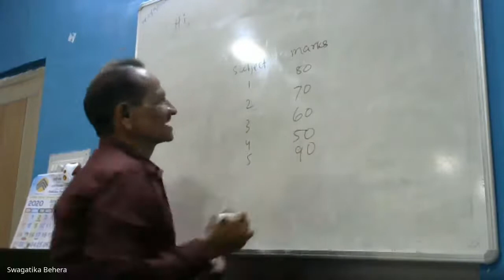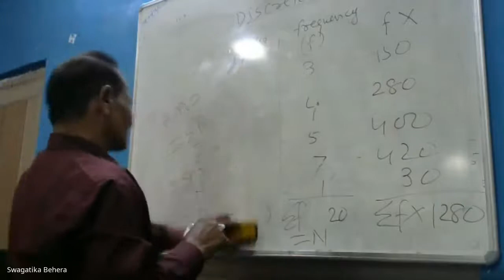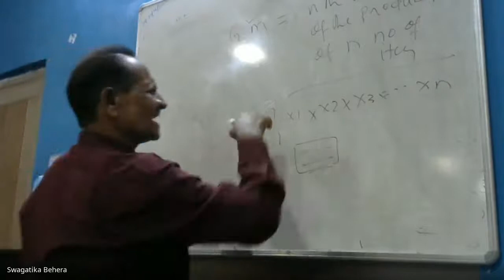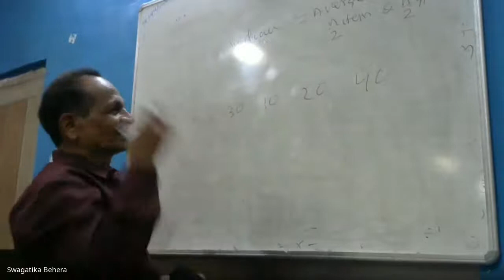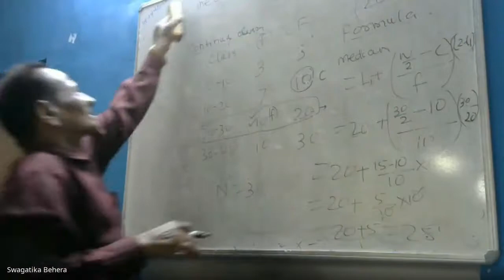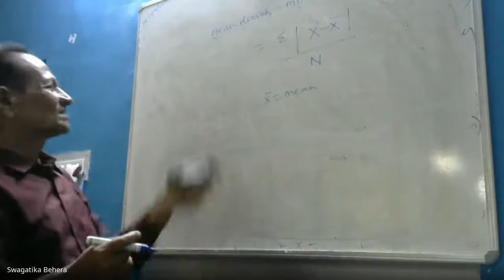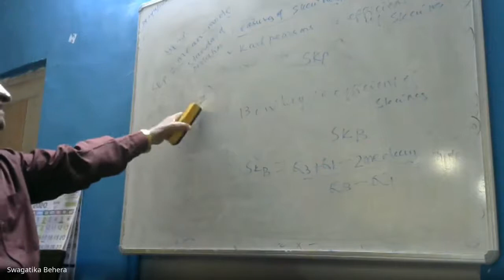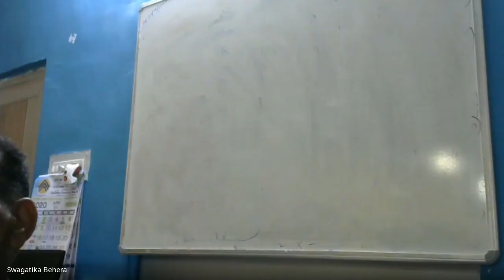Descriptive Statistics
PROGRAMME: MCOM 3RD SEMESTER
COURSE: MCO 09, Block 02

RESOURCE PERSON: Mr. K. D. Lenka
Retd. Reader GM University Sambalpur